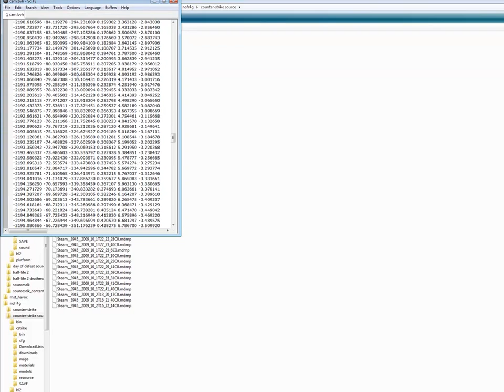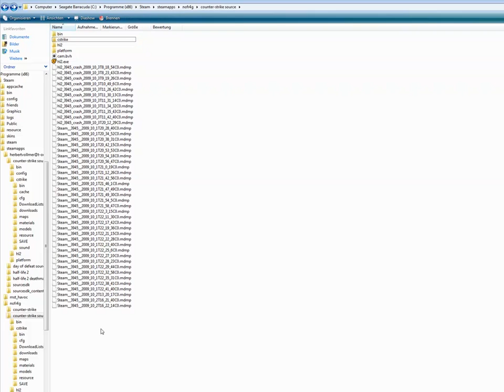CSS Kameraexport mithilfe von HLAE Part 2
Das folgende Tutorial zeigt wie man mithilfe von HLAE aus CSS Kameradaten(bvh) captured

by msthavoc